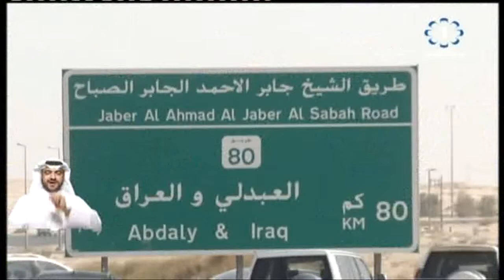بتوجيهات من سمو امير البلاد .. مساعدات عاجلة للتخفيف من الازمة الكهربائية بالعراق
بتوجيهات من سمو امير البلاد .. مساعدات عاجلة للتخفيف من الازمة الكهربائية بـ